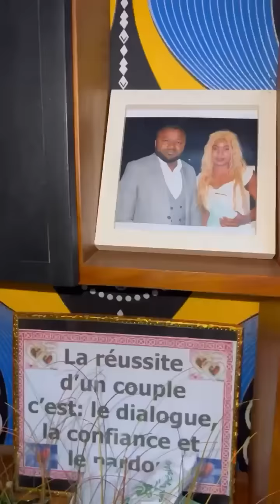Nos impressions sur la performance de William en tant qu’acteur